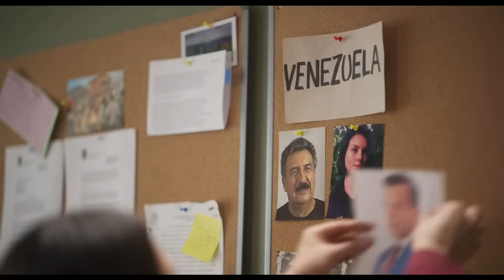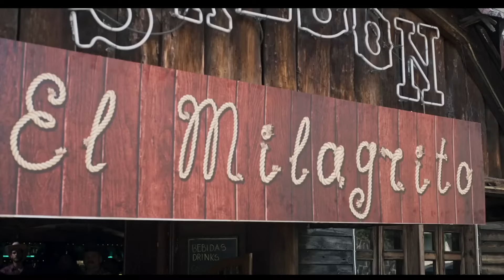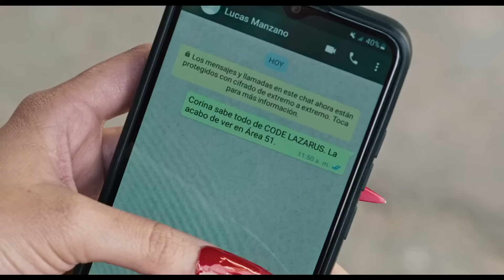El Señor de los Cielos, Temporada 8, Capítulo 33 | Sexto sentido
Súper Javi se entera de que su hija se marchó con un guerrillero. Por otro lado, Corina descubre el secreto de Manzano y Tracy Lobo.

La tranquilidad del desierto alrededor de la tumba de Aurelio Casillas (Rafael Amaya) se ve interrumpida por las frenéticas operaciones de un grupo especializado de la DEA dirigido por la incansable agente Tracy Lobo. Los agentes están interesados en desenterrar el cajón donde están los restos del famoso capo de la droga. La supuesta muerte de Aurelio es parte de un plan bien orquestado por la DEA para capturarlo y obligarlo a confesar sus crímenes. Debilitado y semi consciente, Aurelio es llevado a una instalación secreta para ser torturado e interrogado. Sin embargo, Tracy y sus agentes pronto descubrirán que subestimaron los recursos de Aurelio, quien consigue escapar. Con la DEA tras sus pasos, Aurelio está decidido a regresar con su familia y vengarse de quienes lo traicionaron. En el camino, Casillas conoce a la bella Mecha, quien ocupará un lugar importante en su corazón.
Con Carmen Aub, Iván Arana, Isabella Castillo.